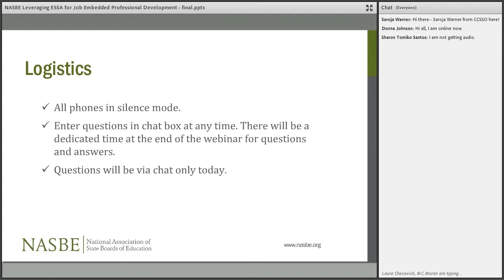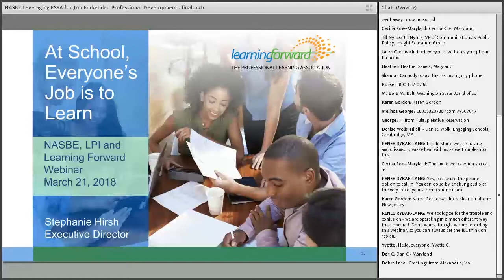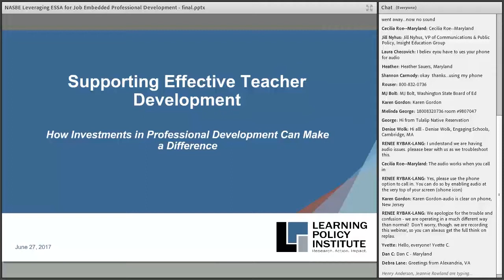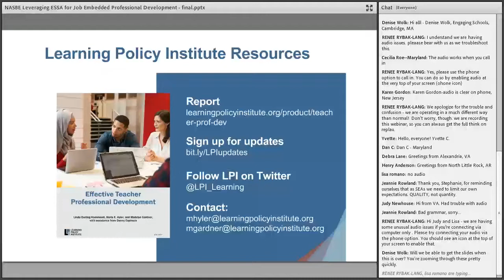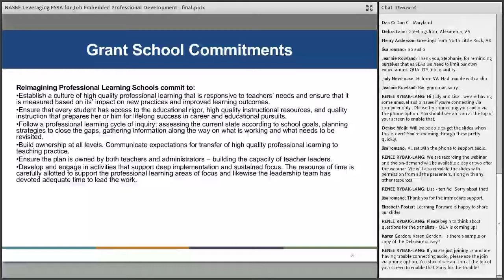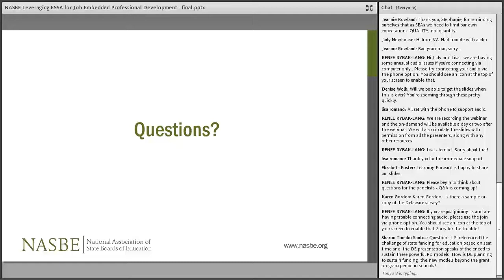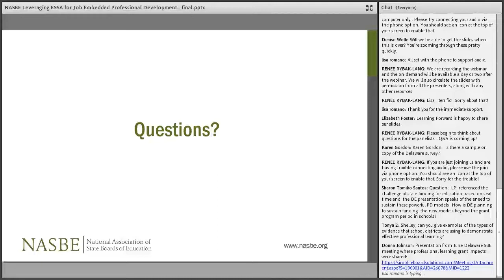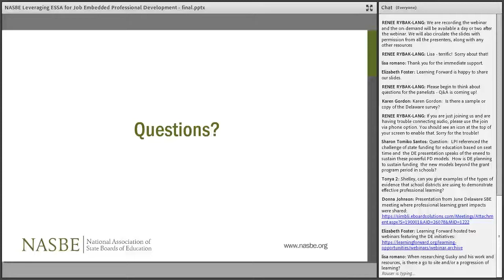Webinar: Leveraging ESSA’s Title II for Job-Embedded Professional Development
In partnership with the National Conference of State Legislatures, the Learning Policy Institute, and Learning Forward, the National Association of State Boards of Education (NASBE), is hosting "State Efforts for Building an Effective, Diverse Teacher Workforce," a series of webinars on how states can ensure their policies help develop and support a diverse pipeline of teachers along a career continuum toward greater mastery and leadership.

Ongoing, relevant professional learning is critical to supporting teachers and improving student outcomes. In the first webinar on Wednesday, March 21, from 3 to 4 p.m. (ET), NASBE’s Don Long, Maria Hyler from Learning Policy Institute, and Stephanie Hirsh from Learning Forward discussed ESSA Title II opportunities for effective professional learning systems and promising practices at the state and local level. The panel also addressed how job-embedded, collaborative learning can help teachers become adept at providing instruction that helps students gain deeper learning skills. Shelley S. Rouser, Delaware State Department of Education, provided insight into the department’s work with the state board of education on challenges, issues, and decisions in developing state-funded strategies.